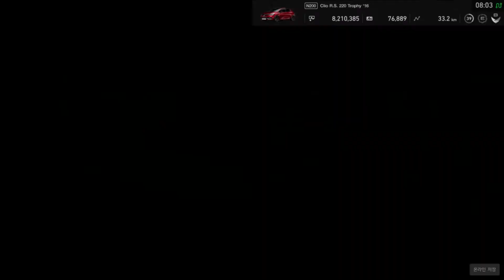르노 스포트 클리오 R.S. 220 트로피 2016 / 그란 투리스모 스포트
6:00 리플레이 시작
트랙: 알자스 - 빌리지 II
R.S.는 Renault Sport의 이니셜이고
220은 마력, 트로피는 동종 중 최상위를 뜻하는 모델명입니다.